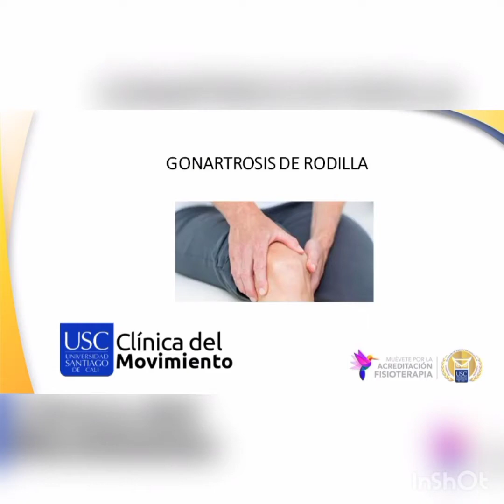Gonartrosis de Rodilla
Ejercicios fisioterpeuticos para la gonartrosis de rodilla